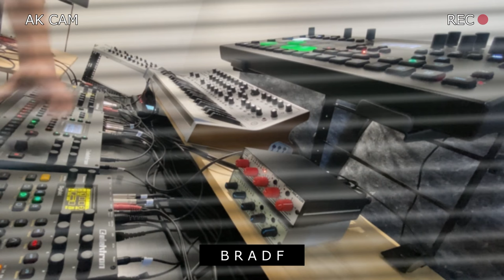How To Transition Successfully Between Songs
Hi YouTube, today's video is on how to transition successfully between your songs when you're performing.

00:00:00 Intro
00:00:34 On Today's Topic
00:00:35 Welcome
00:01:04 On Today's Topic
00:03:05 About This Weeks Setup
00:07:00 Adding In The Kick
00:08:20 Conditional Trigs On The Hihat
00:09:55 Adding The Drumroll
00:10:33 Adding The Melodic Theme
00:15:53 Moving Into The Next Theme
00:20:52 Looking At Different Drum Approaches
00:23:22 Moving To Transition Into The 3rd Song
00:28:59 Putting It Together
00:30:20 To Conclude
00:32:11 Dance Carousel

🔴Elektron Octatrack
🔴Behringer Model D
🔴Roland TB-03